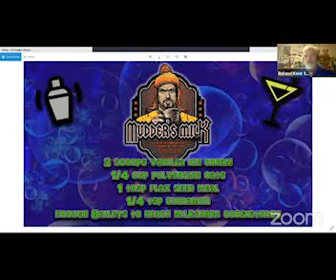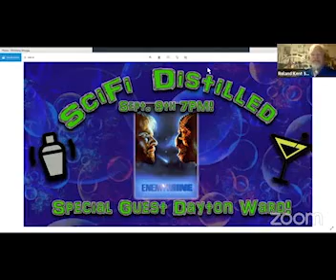Firefly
We're back from break and we dscuss one of the best Scifi shows of all time Firefly. We guest host Kent Schmidt and Bruce Playfair.